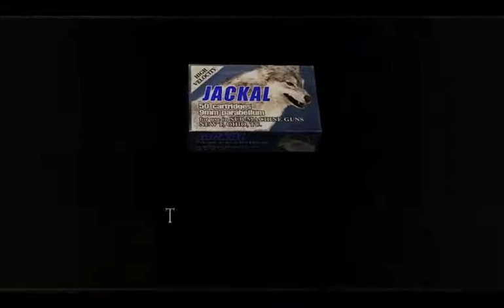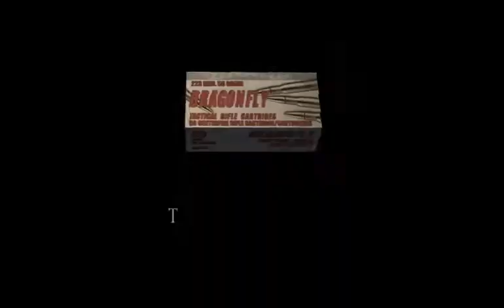Let's Play RE4: Separate Ways 009 - A Spot of Gardening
Having rendezvoused with Luis Sera, Ada heads off to the Castle region, leaving Leon to deal with Mendez alone. First thing's first, she's got to find her way out of Ramon Salazar's infamous hedgemaze... but beyond that, she's been ordered by Wesker to kill Leon, and we don't know where her loyalties truly lie.